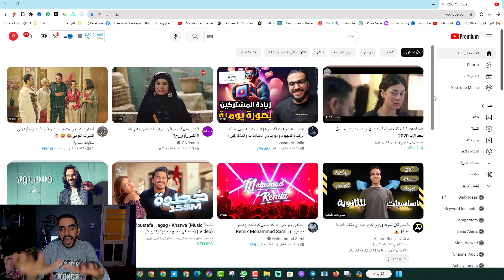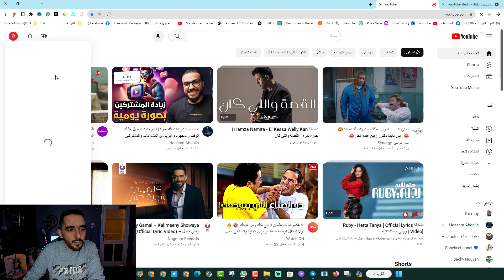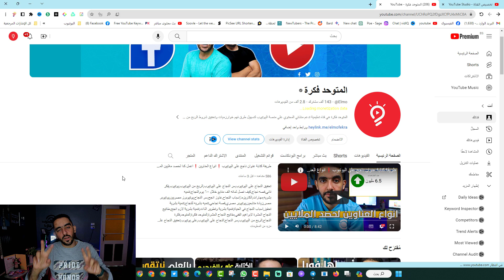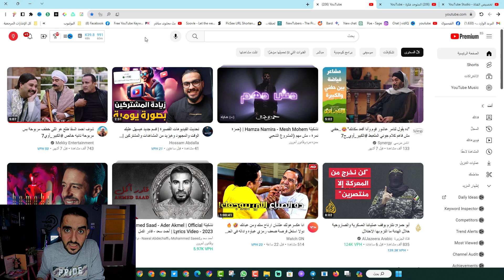للقنوات الكبيرة فقط❗ فكرة لزيادة المشاهدات على اليوتيوب❗ افعلها فورا